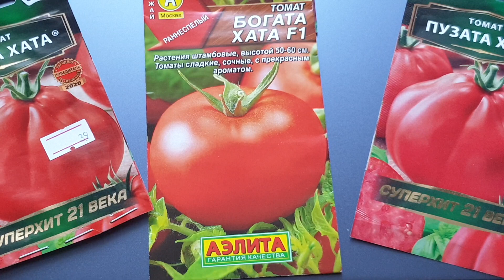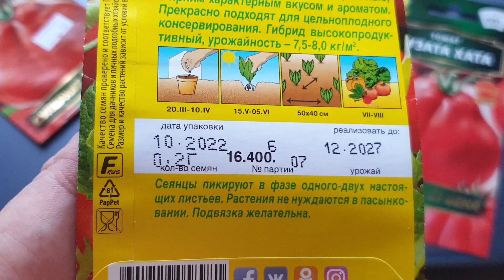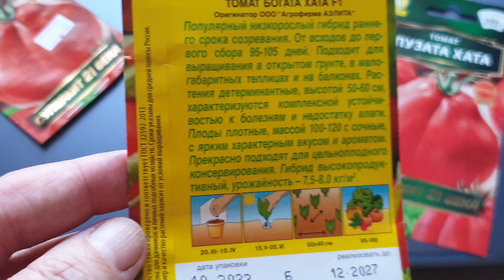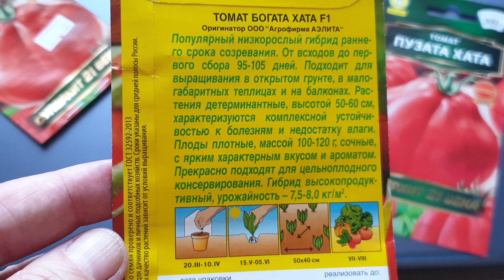Не Пузата-а Богата хата F. Сладкий, ранний, урожайный томат - для ранней грядки в открытый грунт.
Не Пузата-а Богата хата F. Сладкий, ранний, урожайный, низкорослый-для ранней грядки в открытый грунт.